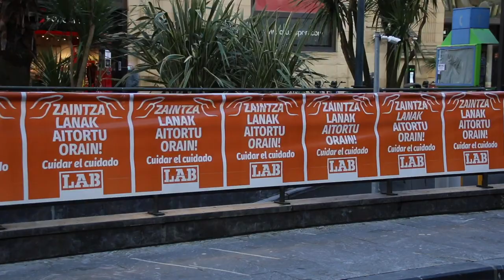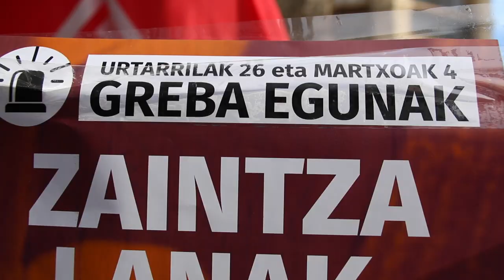Zaintza lanak aitortu orain, cuidar el cuidado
Araba, Bizkaia eta Gipuzkoako zaintza arloko langileek egindako lehen greba eguna dela-eta, Gasteiz, Bilbo eta Donostiako kaleak hartu ditugu, “Zaintza lanak aitortu orain!” leloarekin, zerbitzu sozialen sistema eta kudeaketa publiko, unibertsal, doako eta kalitatezkoaren defentsan. Pikete Feminista goizean goiz mobilizatu da, zaintzakoa sektore feminizatu eta, ondorioz, prekarizatua dela salatzeko; ondoren, manifestazio bateratuak egin ditugu sindikatuok hiriburuetan, bakoitzak bere zutabe propioarekin.

Bilboko mobilizazioan izan da LABeko idazkari nagusi Garbiñe Aranburu, eta adierazpenak egin ditu hedabideen aurrean: “Zaintza sistema publiko bat eraikitzeko urratsak eman behar ditugu, eta, horretan, lehenik eta behin, zaintza lanen aitortza politiko, ekonomiko eta soziala egitea beharrezkoa da. Aitortza hori lan baldintzetara eraman behar da; kontratazioak handituz, ratioak murriztuz eta soldatak hobetuz. Bestalde, salatzen dugu zaintza ezin dela negozio iturri izan, zaintza ezin da merkantilizazioaren eta pribatizazioaren menpe egon. Zentzu honetan, behar beharrezkoa da publifikazio plan bat egitea”.

Garbiñe Aranbururen hitzetan, “eredu asistentzialaren aldaketa beharrezkoa dela ikusi dugu egungo testuinguruan, eta aldaketa horretarako iruditzen zaigu adostasun soziala, eztabaida soziala, gauzatu behar dela; horretan, langileok eta sindikatuok parte hartu behar dugu, baita erabiltzaileek eta senitartekoek ere”.

Idazkari nagusiaren arabera, “pandemia gogorra izaten ari da langileentzat, baina indarberrituta daude zaintza sistema publikoaren borrokan jarraitzeko. Dena den, jendarte bezala, denok egin behar dugu gogoeta eta ekarpena beste zaintza eredu baten alde urratsak emateko, guztiok gure bizitzaren etaparen batean zainduak izateko behar hori izango dugulako”.

Azkenik, Garbiñe Aranburuk Eusko Jaurlaritzaren jarrera salatu du: “Aurrekontuetan langileen aldarrikapen bakar bat ere ez da kontutan hartzen. Berriro ere, Jaurlaritzak esaten digu zaintza lanak emakumeek sostengatu behar dituztela eta modu prekarioan izan behar duela”.